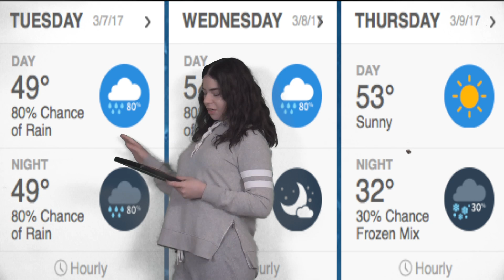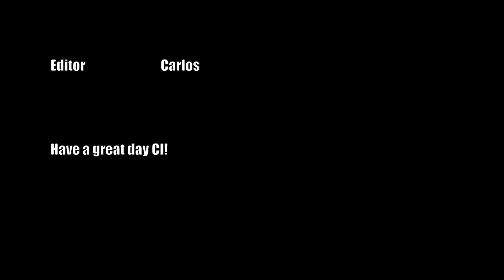CIHS March 7th NEWS